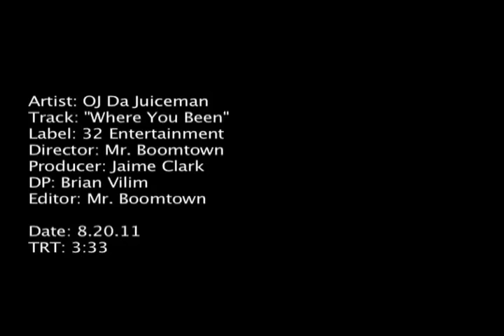Oj Da Juiceman- Where You Been (Official Video)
New Oj Da Juiceman- "Where You Been (Official Video)" (WAVY Exclusive), off "Culinary Art School 2".